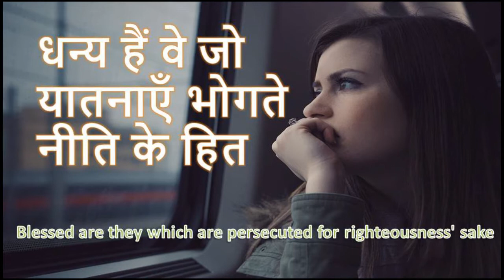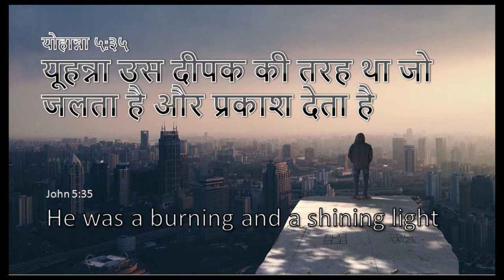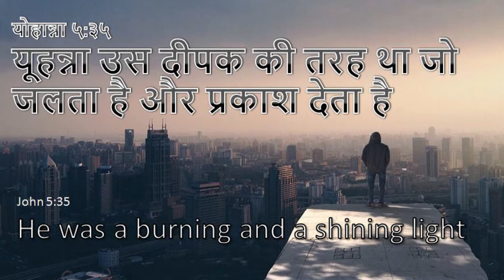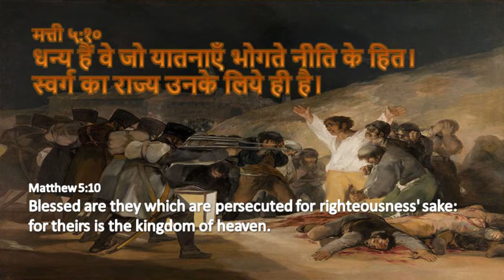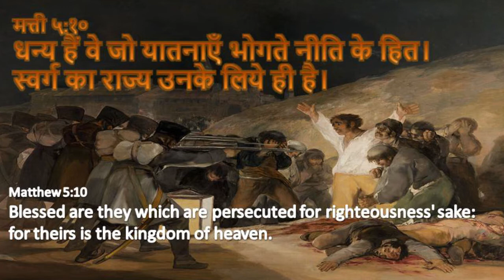धन्य हैं वे जो यातनाएँ भोगते - Blessed who are persecuted | Daily Hindi Bible Verse Update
मत्ती ५:१०
धन्य हैं वे जो यातनाएँ भोगते नीति के हित। स्वर्ग का राज्य उनके लिये ही है।

Matthew 5:10
Blessed are they which are persecuted for righteousness' sake: for theirs is the kingdom of heaven.

हम जगत में जीते है, पर हम जगत से अलग है,  ये हमारी जगह नहीं है, जगत में हम सब से अलग होते हैं और लोग हमें पसंद नहीं करते हैं, पर हम परमेश्वर के हीरो हैं और हमें अकेले उनके सामने खड़ा होना हैं. हम परमेश्वर के जलते दीपक हैं और हमारा हिस्सा उन्हों ने रखा है, येशु हमारे लिए जगह तैयार करने गएँ हैं.

We live in the world, but we are different from the world, it is not our place, we are separated from us in the world and people do not like us, but we are the heroes of God and we have to stand alone in front of them. We are the burning lamp of God and He has kept our part, Jesus is preparing a place for us.

John 5:35
He was a burning and a shining light: and ye were willing for a season to rejoice in his light.

योहान्ना ५:३५
यूहन्ना उस दीपक की तरह था जो जलता है और प्रकाश देता है। और तुम कुछ समय के लिए उसके प्रकाश का आनन्द लेना चाहते थे।